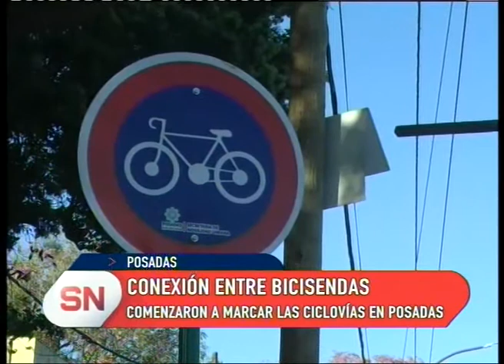Misiones "Conexión de bicisendas"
Comenzaron a marcar las ciclovías en Posadas